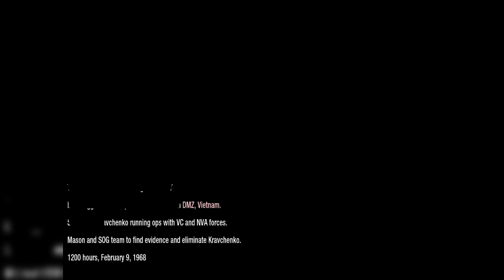BLACK OPS VICTOR CHARLIE | Call of Duty Black Ops Full Gameplay No Commentary